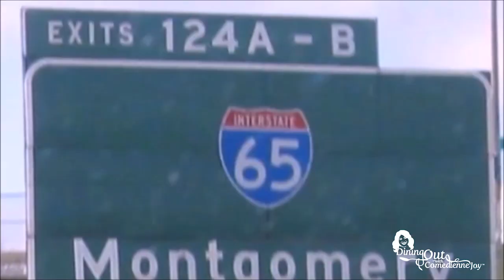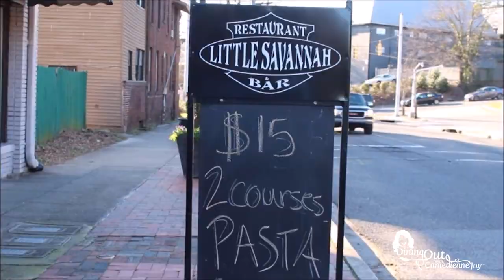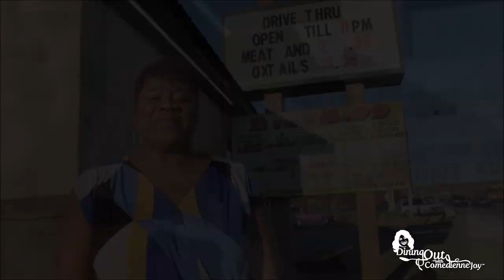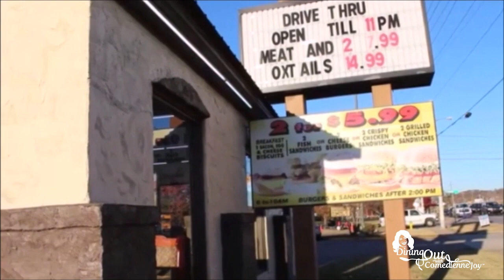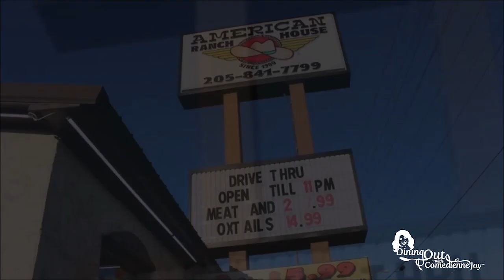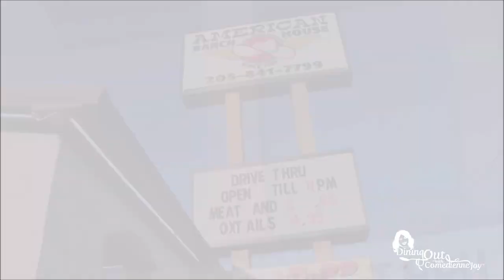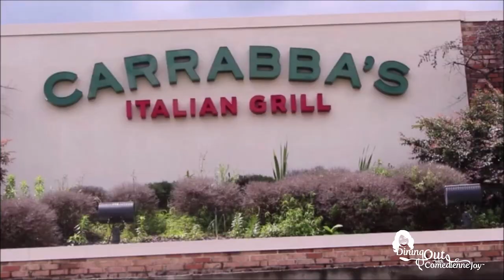Dining Out With Joy feat American Ranch House, Carrabba's & Little Savannah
Comedienne Joy takes you to Carrabba's for some juicy pork chops & tiramisu.The American Ranch House serves juicy burgers and big salads & brunch at Little Savannah features a deveiled egg salad & shrimp & grits. Each week the Queen of Clean Comedy takes you a on a journey of some of Alabama's best restaurants, added with a dose of keep it real laughter. The food showcased is so good it makes you want to lie down at the table. So whether it's oxtails or fine dining, Dining Out With Comedienne Joy gives you a sneak peak of what to order and how good it really is.